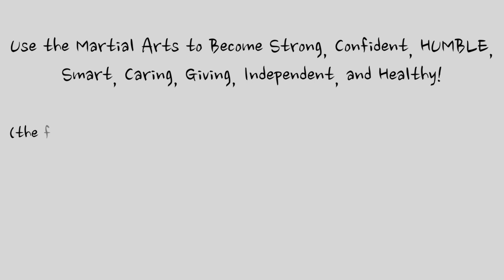BAD MARTIAL ARTS TEACHERS - Is Your Teacher a Cult Leader?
**Join My Online School for $5 a month or $50 a year

Check out My WEAPONS STORE for Kung Fu & Tai Chi Weapons (like Bo-Staff)

MY New APP is in the APP STORE, on DROID, & on APPLE TV! Search "Jake Mace" in the APP STORE! It's only $1.99 for now! :)

1.  Join Our Online Kung Fu & Tai Chi School for $5

3.

7.  Instagram at "JakeMaceTaiChi"

8.  Twitter at "KungFuUniverse"

9.  Snapchat at "JakeMaceTaiChi"

10.